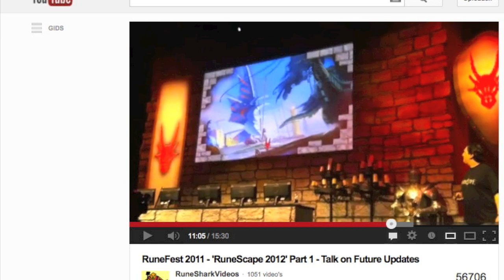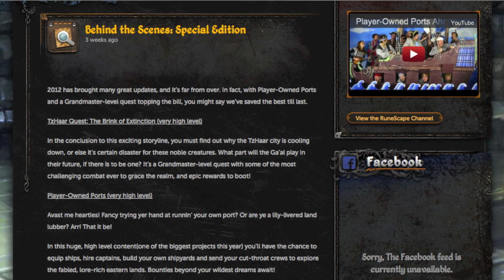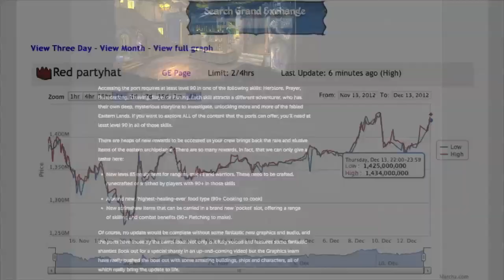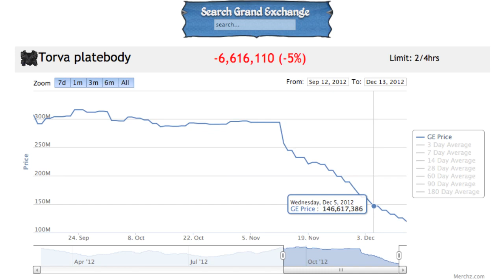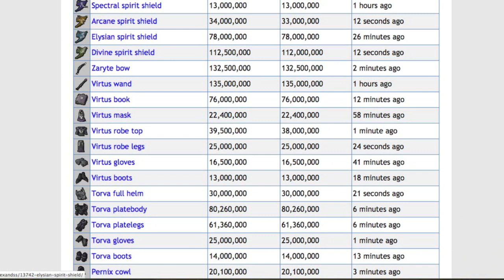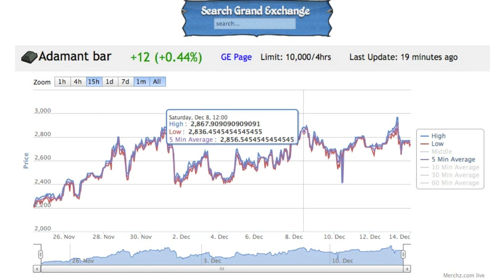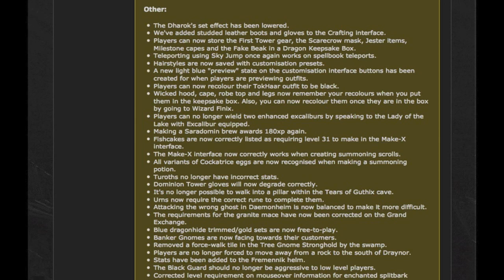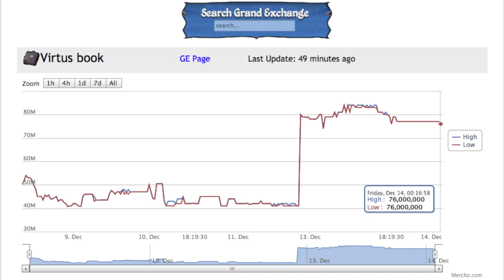Player-Owned Ports - Merchz Merchanting Review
Enjoy and if you have any questions or requests, let me know!